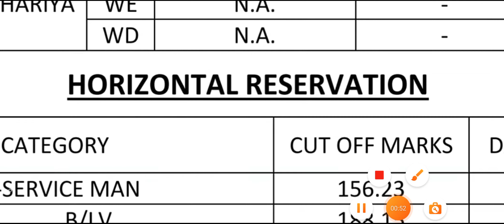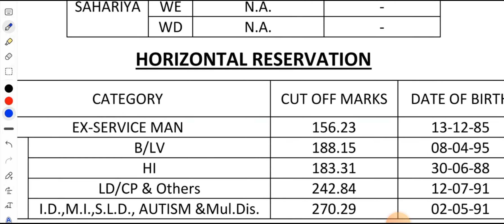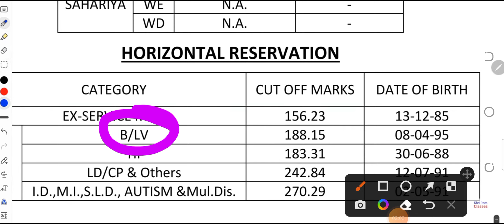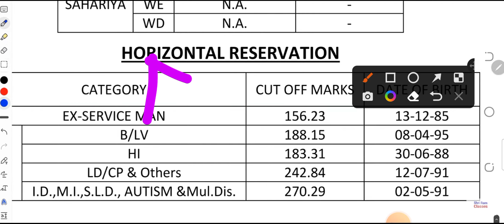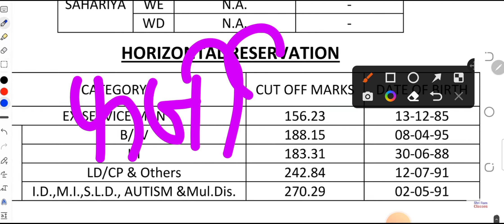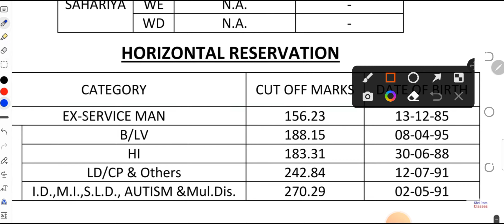PH/Divyang Cutoff | RPSC 2nd grade teacher (Sanskrit) | MD ki LD se jyada Cutoff kyon gyi